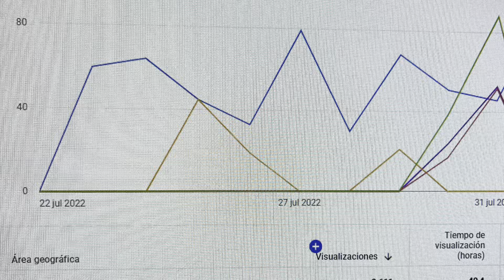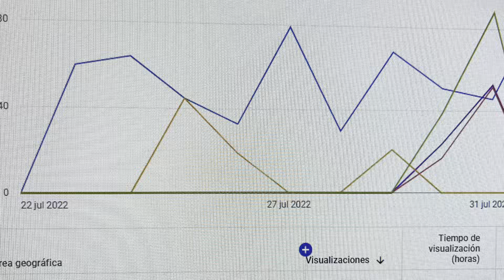Series realidad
Niurka Calero Alayón es graduada (1984) Escuela Nacional de Instructores de Arte, especialidad Teatro, escribe poesía desde 1983, de manera independiente, miembro de YLAINETWORK desde 2019, creadora del Club de Poetas Corredores del Tiempo, página de poesía plataforma de Facebook, autora, notaria con sello físico y en línea, estado de Florida. Creadora de contenido usando diferentes aplicaciones desde